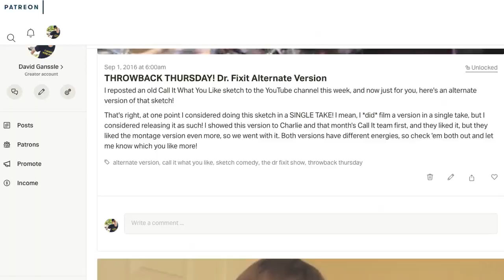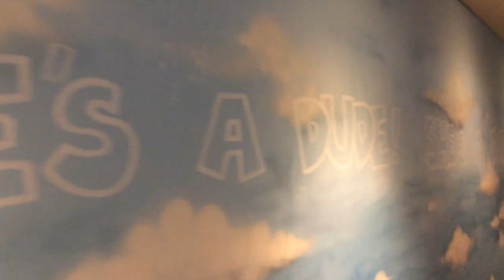State of the Doggans September 2019 - Plus D23 Thoughts and Good Burger!